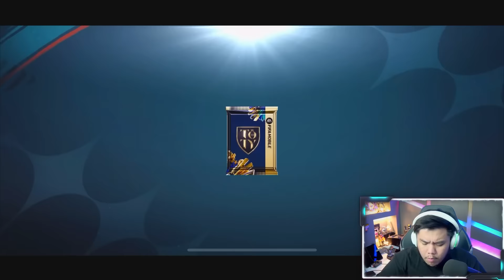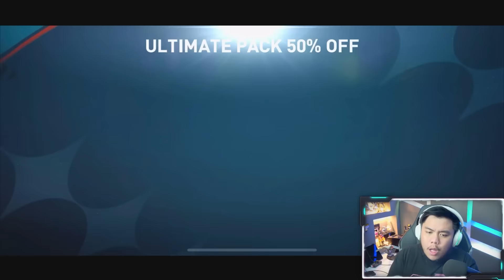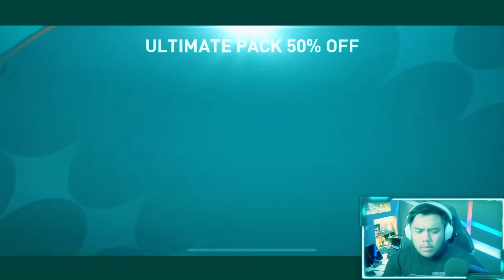ALL IN 4JUTA DEMI MESSI DAN MBAPPE MALAH DAPET HOKI!! - Fifa 22 Mobile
Tiktok ? : dylandpros
Stay PROS!